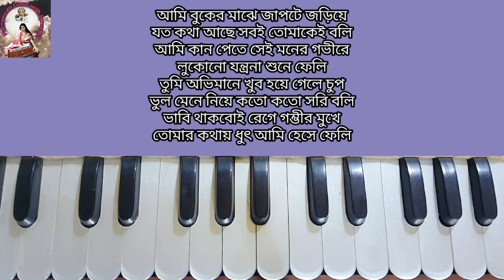Jodi Boli Amar Protita Raat | যদি বলি আমার প্রতিটা রাত | Harmonium Tutorial | Bangla Adhunik Gan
Jodi Boli Amar Protita Raat | যদি বলি আমার প্রতিটা রাত | Harmonium Tutorial | Bangla Adhunik Gaan